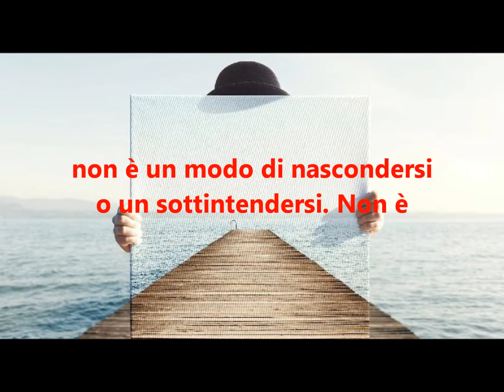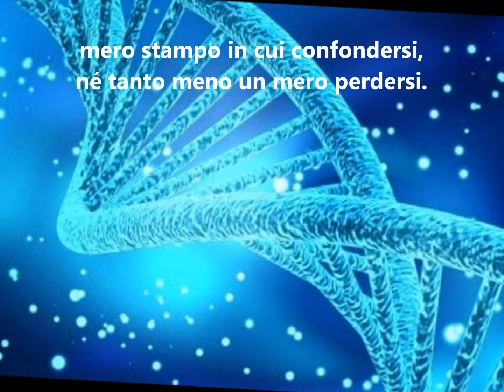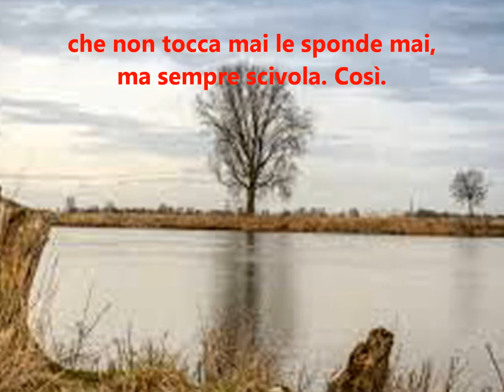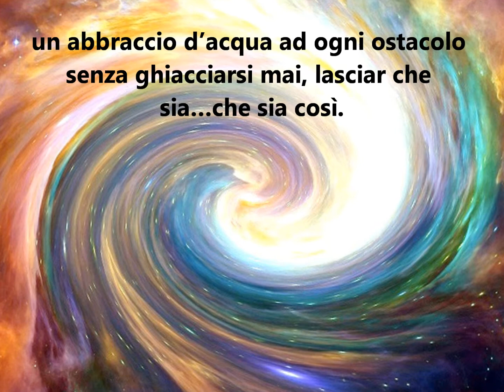NORMALITA'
La via dell'Acqua che scorre. La via Yin. La via lunare.